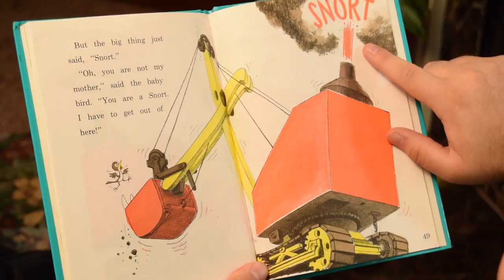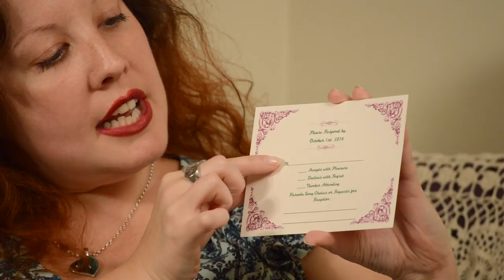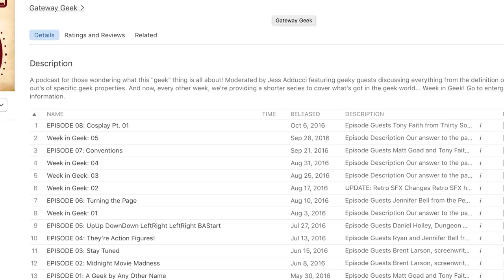Cocktail Moment Episode 14 Holiday Special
The Cocktail Moment Holiday Special features guests from across the thirtysomethingdigital channel and enough cocktails to keep you warm for the holidays.

Thank you everyone that's tuned in for all of our Cocktail Moments this past year. Please enjoy this special episode and be sure to come back next year for even more Cocktail Moments. Cheers!